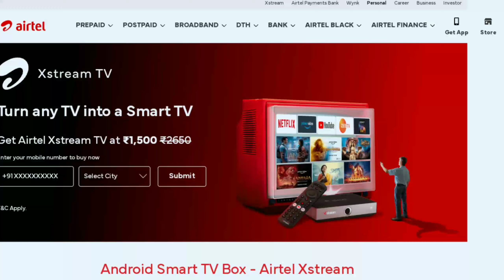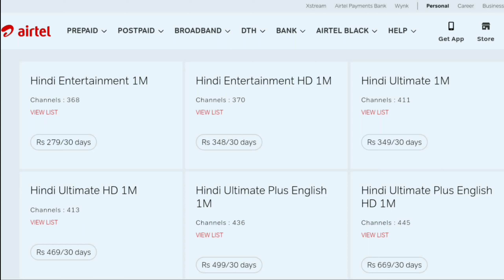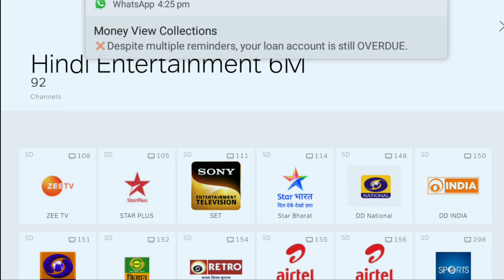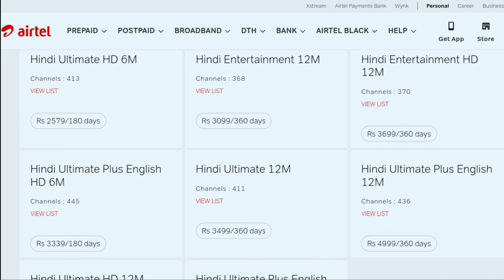Best Airtel DTH Recharge Plan 2024 | Airtel Dish TV Recharge Package | Airtel HD Set Top Box Plans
Best Airtel DTH Recharge Plan 2024, Airtel Dish TV Package, Airtel HD Set Top Box Recharge Plans for 6 months.

▶️🎥 About This Video:
Airtel Dish TV Recharge Plan,
Airtel TV Recharge Plan,
Airtel Digital TV Recharge Plan List 2024,
Airtel DTH HD Recharge Plan 2024,
Airtel Set Top Box Recharge Plan,
DTH Airtel Recharge Pack,
Airtel DTH HD Plans,
Airtel Dish TV Plans,
Airtel DTH Best Plan 2024,
Airtel HD Set Top Box Recharge Plan,
Airtel DTH Sabse Sasta Plan 2024,
Airtel DTH Package,
Airtel DTH Best Plan,
Airtel DTH New Plan,

Best Airtel DTH Recharge Plan 2024, Airtel Dish TV Package, Airtel Digital TV